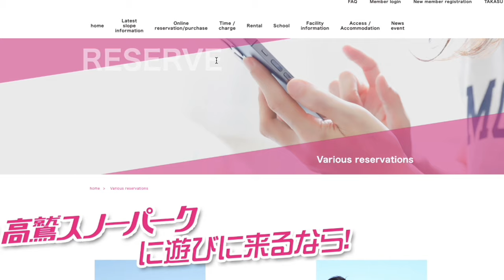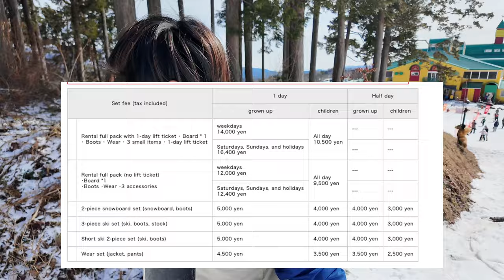วิธี หัดเล่นสกี ด้วยตัวเอง พร้อม รีวิวลานสกี takasu snow park T3B เที่ยวญี่ปุ่นด้วยตัวเอง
คลิปแนวทางสำหรับคนที่ อยากเล่นสกี แต่
ไม่อยากลงคอร์สเรียนสกี
ผมแนะนำให้ลอง ShortSkis หรือ Skiboards  Snowfeet มีหลายชื่อเรียก
จะเป็นสกีใบสั้น ไม่ต้องใช้ไม้ค้ำ เล่นง่าย
จะคล้ายๆ inline skate หรือ ice Skate ควบคุ่มง่าย
วิธีนี้ใช้เริ่มต้นกับ สกี ปรกติได้เหมือนกัน
วิธีสอนผมจะไม่เหมือน พวกครูสอนสกีนะครับ
ดูไว้เป็นไอเดียร์ สามารถเอาแนวทางไปปรับใช้เล่นได้ครับ
เพราะพึ่งเล่นได้ ไม่ถึง 1 ชม ก็เลยทำคลิปแนะนำเลย

อุปกรณ์ ที่ต้องเตรียมไป
แนะนำถุงมือแบบนี้ครับ เวลาจะใช้โทรศัพท์ ไม่ต้องถอดถุงมือ